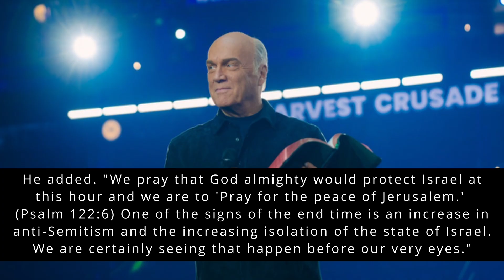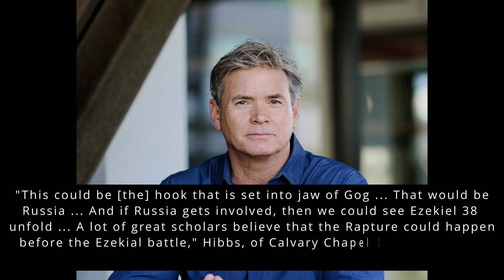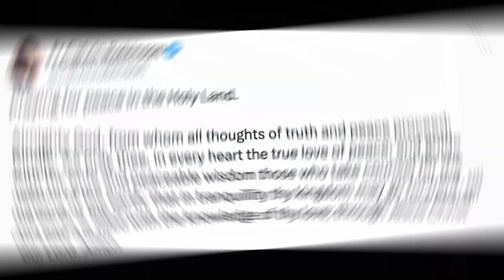Pastors Praying for Israel in Response to Iran Launching Drone, Missile Attack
Prominent Christian leaders worldwide are urgently calling for prayers for peace and security in Israel after Iran initiated a significant aerial assault on Israel, deploying hundreds of drones and missiles early Sunday, intensifying existing regional tensions and pushing the Middle East closer to a broader conflict.